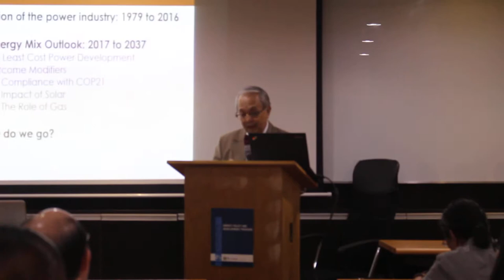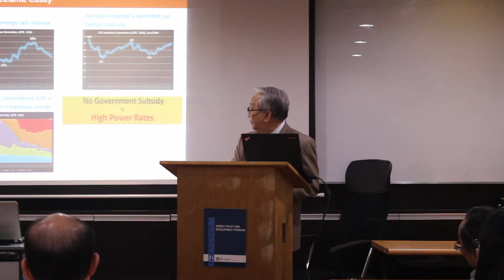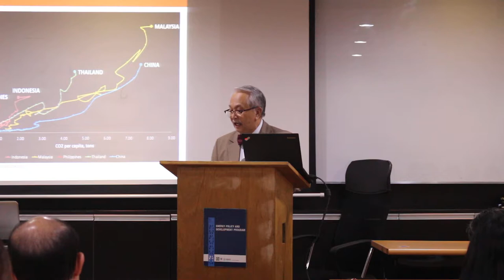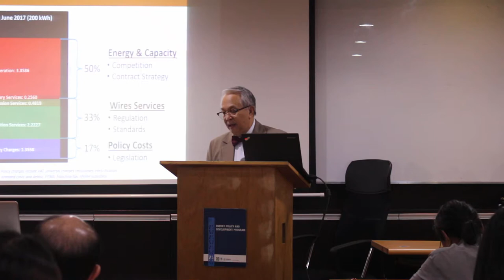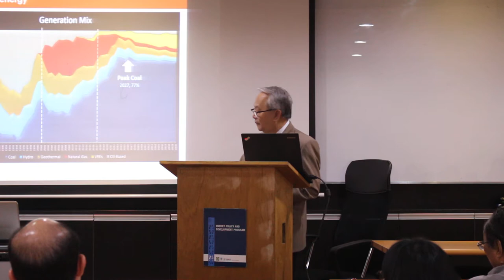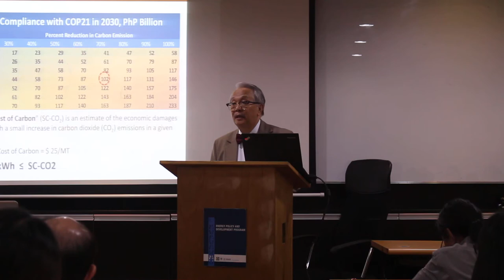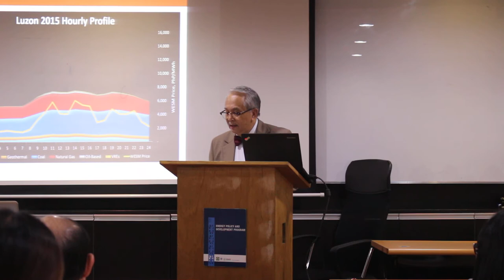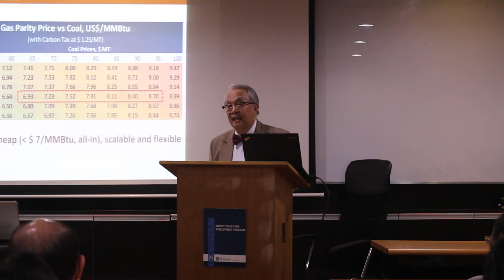Part 1 EPDP Lecture Series featuring Meralco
On 26 October 2017, Mr. Chrysogonus Herrera, Senior Vice President of Commercial & Planning of Meralco PowerGen Corporation, gave a lecture entitled "Optimization of Supply."

During the lecture, Mr. Herrera gave an overview of the evolution of the Philippine power industry. He likewise discussed the energy mix outlook from 2017 to 2037, focusing on factors such as compliance with COP21, the impact of solar power, and the role of gas.

Moving forward, he suggested letting the market under EPIRA sort itself out and to avoid a mandated generation mix policy. He also emphasized that coal is indispensable in keeping rates low and supply reliable, which in turn is needed to secure economic development and global competitiveness.

This is the fifth in a series of EPDP lectures featuring the private sector.